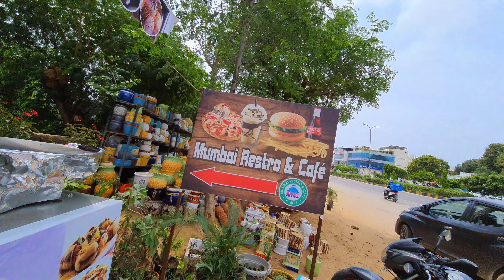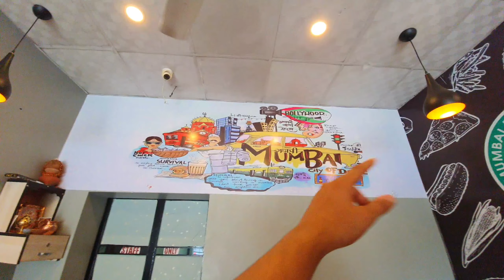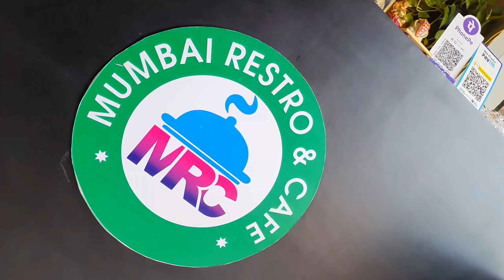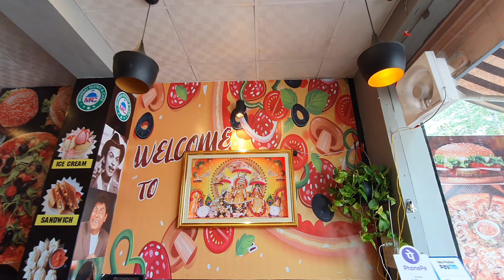Mumbai का स्वाद Jaipur में | Jaipur's Cheapest Cafe | Mumbai Restro & Cafe Jaipur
Jaipur Cheapest Cafe
Cheapest Cafe in jaipur
Best Cafe in Jaipur
Mumbai Restro and Cafe

Place Name - Mumbai Restro And Cafe
Address - 22 ARYAVEER NAGAR, NEAR  D MART, OPP. P&T COLONY JAGATPURA ROAD, JAIPUR. 302017

relatives...!